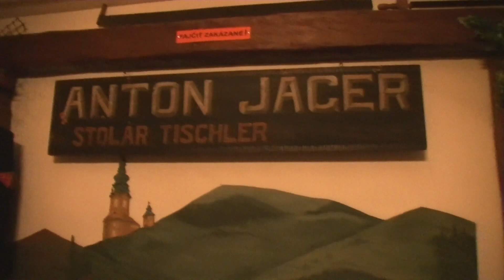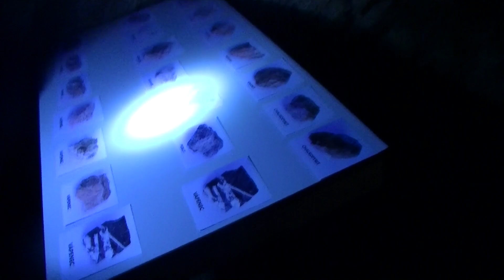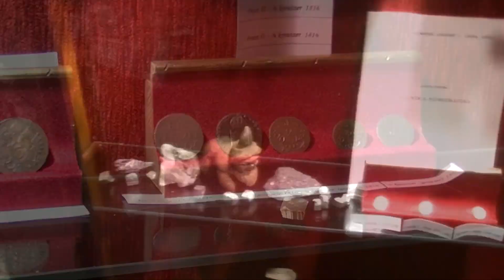Dejiny Smolníka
Keď prídete do Smolníka a ubytujete sa v priváte Marianna, určite si nenechajte újsť krásnu expozíciu o dejinách Smolníka. Expozícia je priamo v priváte aj s odbornou prednáškou Otomára Vasilcu,  ktorý Vám o histórii bude rozprávať s úctou, hrdosťou a predovšetkým s nadšením :) Pre deti je pripravené aj malé prekvapenie :)

Video bolo spracované v programe sony vegas